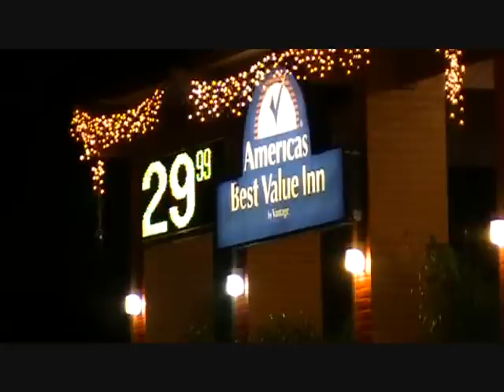RAW FOOTAGE : Shooting North Highlands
2 people were shot at the America's Value in on Watt Ave at Interstate 80 on Saturday 11-19-11 on or around 11:15 PM in the North Highlands area of Sacramento. Sacramento Sheriff, Metro Fire, AMR and Sacramento City Fire all responded to the incident. Unknown Extent of the Injuries or why the shooting took place. From reports a large party was taking place at the time.